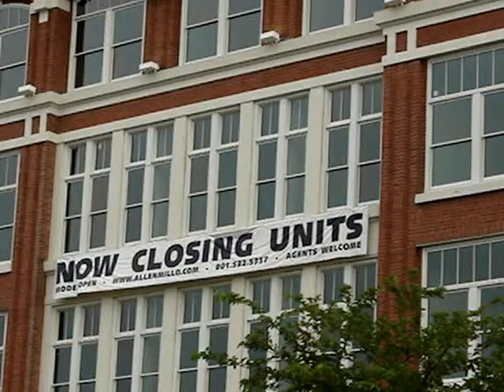SLC 200 South.mpg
The historic part of 200 South Street in Salt Lake City, Utah, USA.